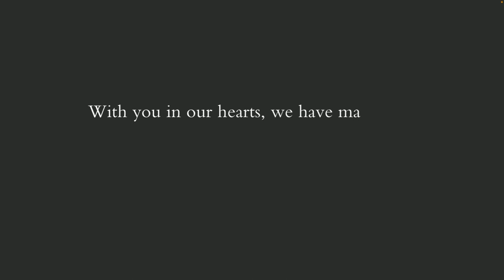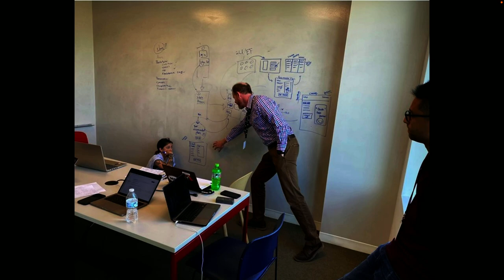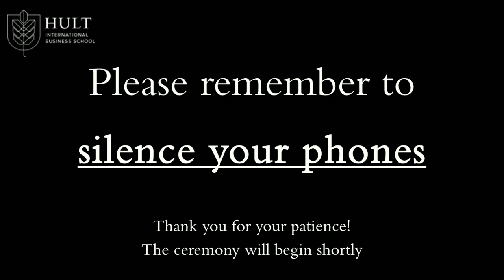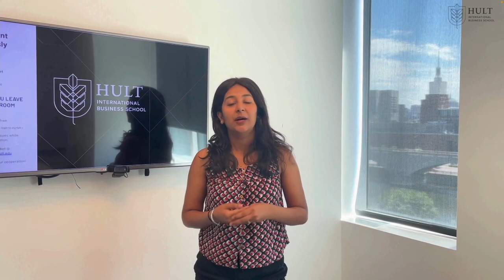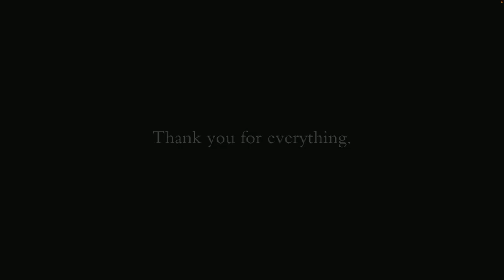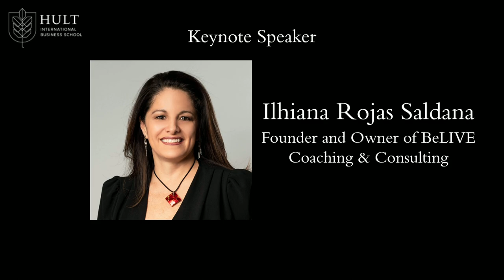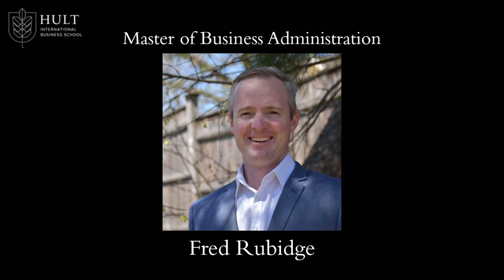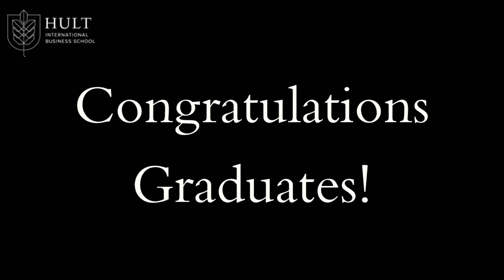Hult Boston Graduation 2022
Congratulations to our Boston class of 2022! We were delighted to celebrate your achievements at our Undergraduate and Postgraduate Graduation Ceremony which took place on August 16th 2022.

00:00-48:59 Introduction and Student Entrance

49:00-58:50 Welcome & Introductory Remarks: Gonzalo Chavez, Ph.D., Dean, Boston Campus & Professor of Finance

58:51-01:06:31 Opening Remarks: Matt Lilley, Ph.D., Hult International Business School President

01:06:30-01:17:41 Commencement Speaker: Mo Willan, Ph.D., Hult Boston Undergraduate Program Dean

01:17:42-01:38:18 Commencement Speaker Address: Ilhiana Rojas Saldana, Founder and Owner of BeLIVE Coaching & Consulting

01:44:38-01:47:18: Janaína de Andrade, Candidate for Bachelor of Business Administration

01:47:19-01:58:24 Conferral of Degrees: Bachelor of Business Administration

01:58:17-02:04:15 Fred Rubidge, Candidate for Master of Business Administration

02:04:16-02:24:46 Conferral of Degrees: Master of Business Administration

02:24:47-02:28:26 William Laverde, Candidate for Master of Business Analytics

02:28:27-02:37:10 Conferral of Degrees: Master of Finance

02:37:11-02:39:43 Rashmika Rajan, Candidate for Master of Finance

02:39:44-02:29:20 Conferral of Degrees: Master of Finance

02:29:21-02:52:56 Julia Isabel Aquino, Candidate for Master of International Business

02:52:56-03:16:43 Conferral of Degrees: Master of International Business

03:16:43-03:19:29 Sarah Ellmann, Candidate for Master of International Marketing

03:19:30-03:28:16 Conferral of Degrees: Master of International Marketing

03:28:17 Closing Remarks